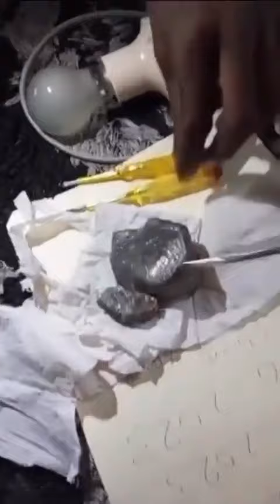This is CALIFORNIUM found in Jos, Plateau State,Nigeria. A gram of this precious stone is worth $27m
This is one of the precious stones quietly mined and sold in Borno State by the elite